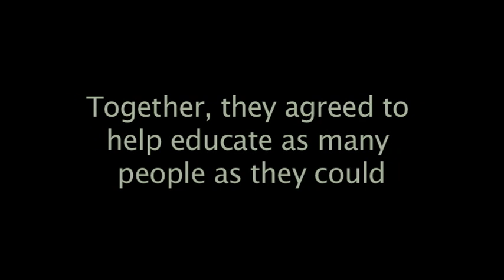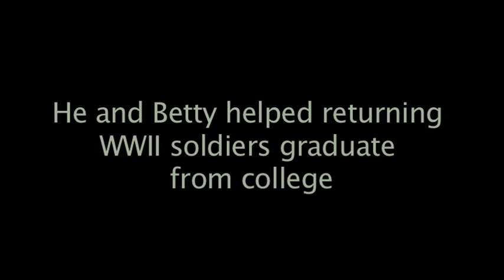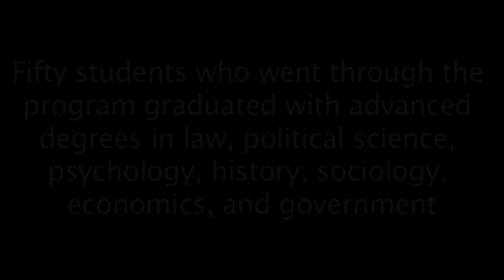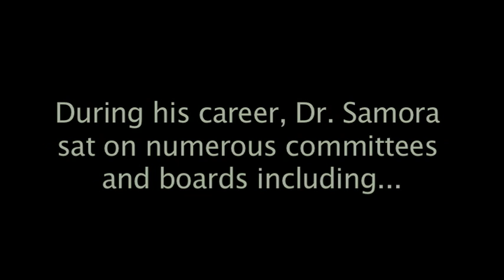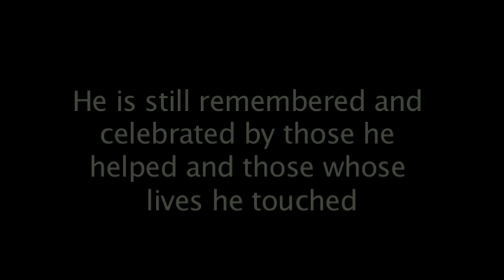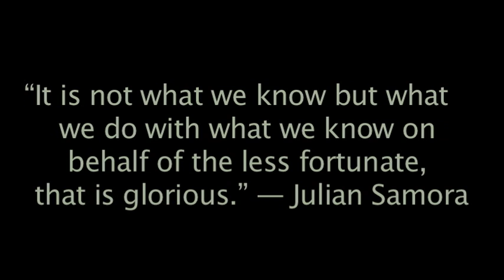Dr. Julian Samora Biography